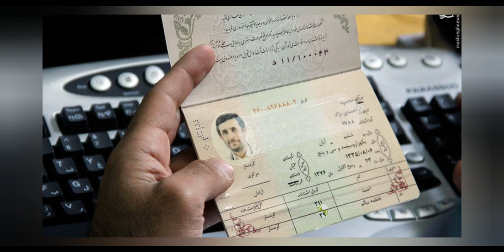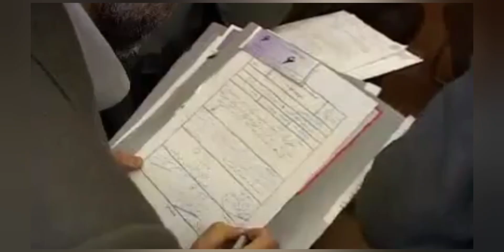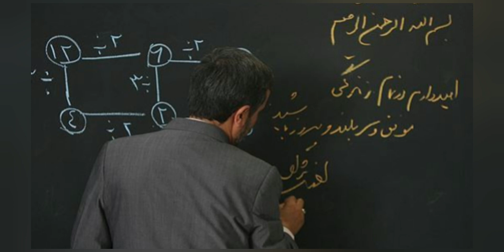بیوگرافی کامل محمود احمدی نژاد ، ششمین رئیس جمهور ایران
محمود احمدی‌نژاد : سیاستمدار ایرانی است که از سال ۱۳۸۴ تا ۱۳۹۲ ششمین رئیس‌جمهور ایران بود. محمود احمدی نژاد همچنین از سال ۱۳۷۲ تا ۱۳۷۶ اولین استاندار اردبیل و از سال ۱۳۸۲ تا ۱۳۸۴ شهردار تهران بود. او هم‌اکنون عضو مجمع تشخیص مصلحت نظام و دانش‌یار دانشگاه علم و صنعت ایران است.احمدی‌نژاد در سال ۱۳۵۴ برای تحصیل در مهندسی راه و ساختمان وارد دانشگاه علم و صنعت ایران شد. پس از انقلاب ۱۳۵۷، او به عنوان نماینده علم و صنعت در جلسات انجمن‌های اسلامی دانشگاه‌ها شرکت می‌کرد. محمود احمدی نژاد تحصیلات خود را در این دانشگاه تا اخذ دکترای مهندسی عمران ادامه داد و در ۱۳۶۸ به عضویت هیئت علمی دانشگاه علم و صنعت ایران درآمد.

برای دیدن ویدیوهای بیشتر و حمایت از ما به لینک های زیر مراجعه کنید.⬇️

00:17 . تولد محمود احمدی نژاد
00:28 . خانواده محمود احمدی نژاد
00:48 . تغییر نام خانوادگی محمود احمدی نژاد
01:25 . تحصیلات محمود احمدی نژاد
02:20 . شهردار تهران
02:28 . ریاست جمهوری محمود احمدی نژاد
03:04 . اقدامات محمود احمدی نژاد
04:02 . تاسیس دانشگاه بین المللی
04:30 . اختلاس محمود احمدی نژاد
04:52 . عضو مجمع تشخیص مصلحت نظام